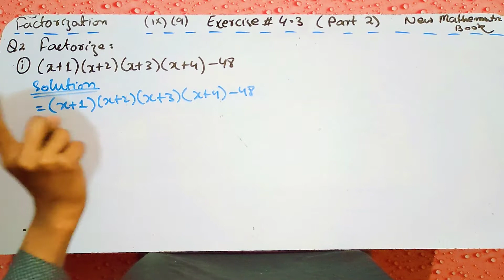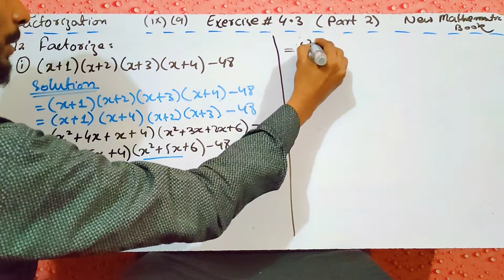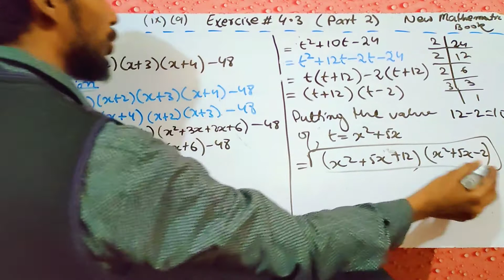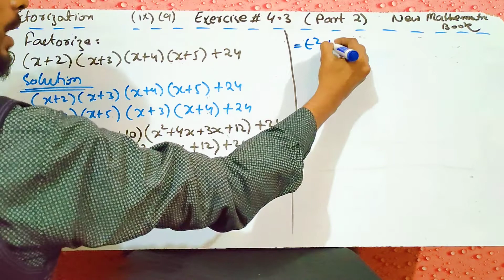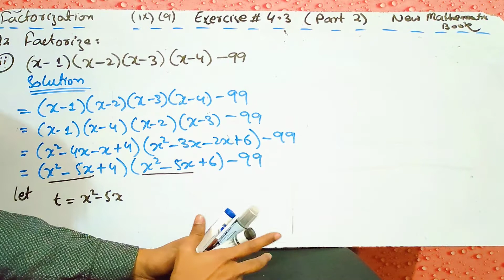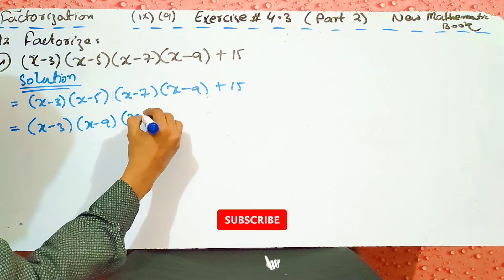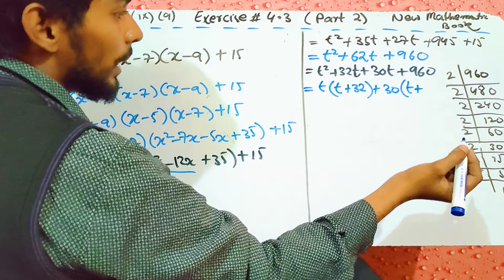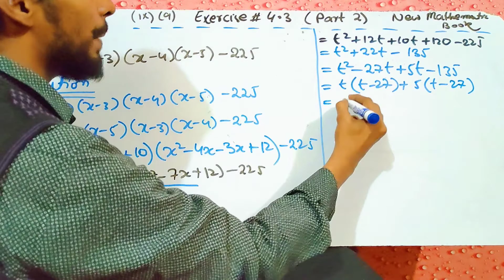CH#04 Exercise 4.3 Factorization | New Mathematics Book Class 9 Karachi Board | Substitution Method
Factorize the following factors

In this video, I going to teach you about linear graph & their application according to the new Karachi/Sindh Board Book.
I am trying to solve exercises in a very easy way if you have any problem regarding the video you should comment in the comment box.

All important equation
information about result
how to get highest marks in exam
important notes
class 9
class 10
class 11
class 12
SSC , FSC , HSC